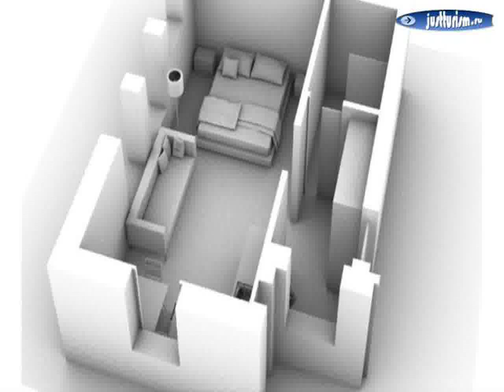Hotels, Czech Republic, Hyncice pod Susinou - Hospudka u vleku 2 stars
Hotels, Czech Republic, Hyncice pod Susinou - Hospudka u vleku 2 stars| stay in the Czech Republic, the Czech Republic tour, tours in the Czech Republic, Czech Republic hotels, tourism and leisure Czech Republic